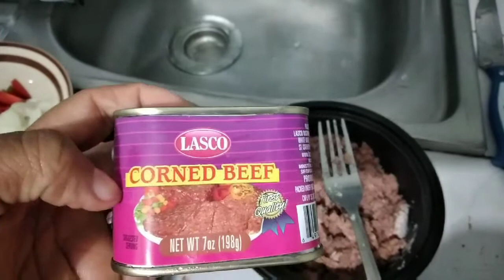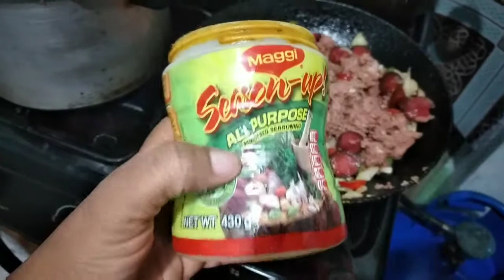how to make a one pot meal with pasta check it out.